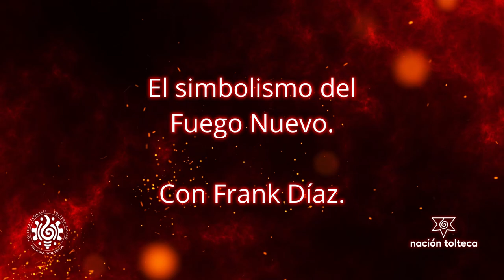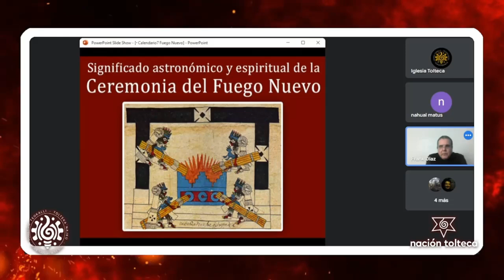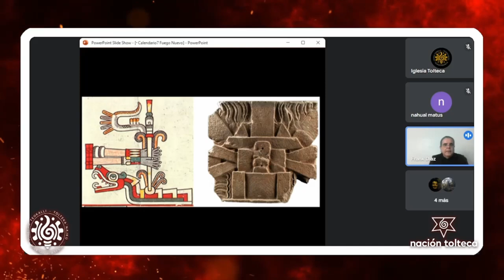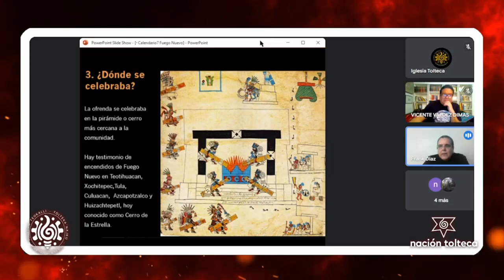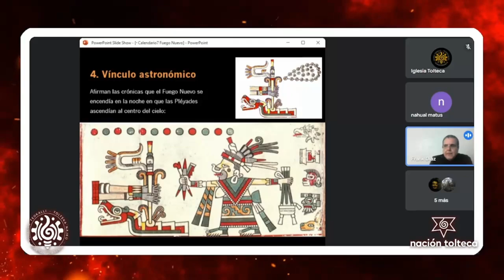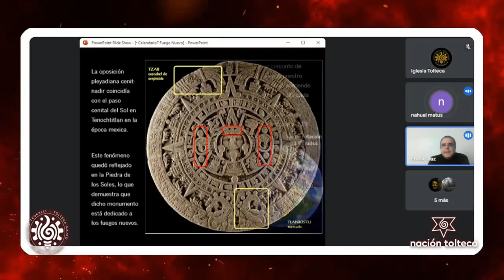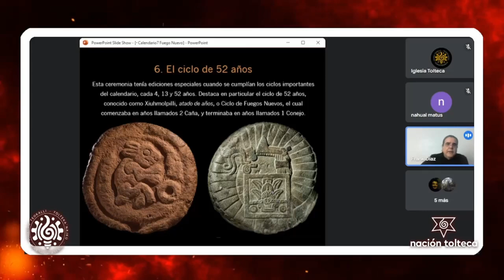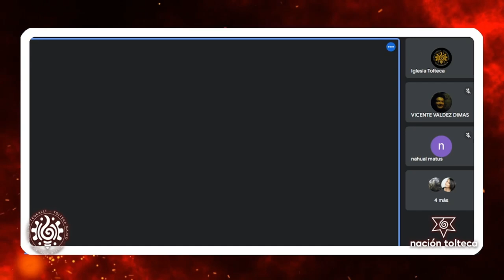Encendido de Fuego Nuevo 2024. El simbolismo del Fuego Nuevo. 3/6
En el marco de la celebración del encendido del Fuego Nuevo, Yankuik Tlachinolli, Frank Díaz nos muestra las fuentes que nos indican que el fuego nuevo se encendía anualmente y las pléyades eran la señal para el encendido.

Parte 3 de toda la transmisión.